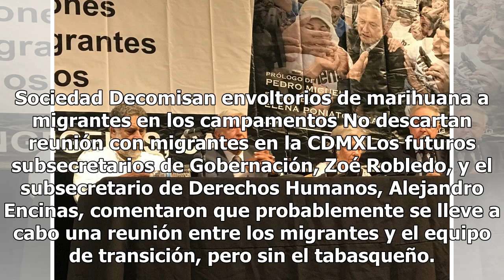Lista la estrategia para atender migrantes en México: AMLO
El presidente electo Andrés Manuel López Obrador aseguró que ya tiene lista la estrategia para atender a los migrantes centroamericanos que transiten por México para llegar a Estados Unidos, así como para quienes tramiten una solicitud de refugio.─¿Ya tiene lista la estrategia para atenderlos?─Sí, s...